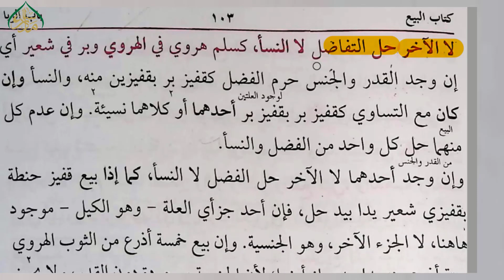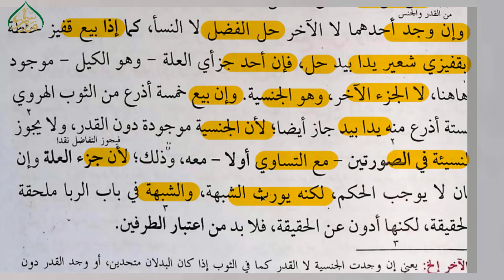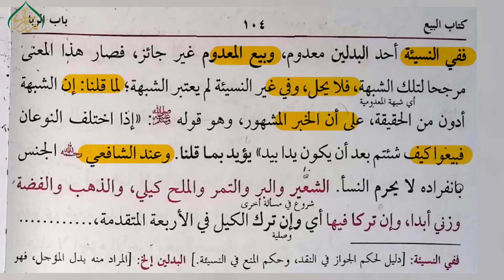61 علت ربا،نصف صاع سے کم میں ربا:وحل متماثلا۔۔۔۔۔۔لایحرم النسأ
"شرح الوقایہ اسباق!
سہل اور عام فہم انداز میں!
عصری تطبیق اور نقشہ جات سے مسائل کی وضاحت!
باب کی اجمالی مباحث اور متعلقات کا بیان !
کتاب میں موجوداعلام اور کتب کا تعارف
دیگر کتب سے استشھادات اور مفتی بہ قول کی تعیین"